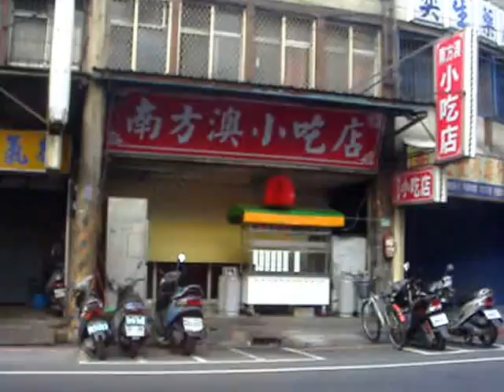BECS # 20 - 商业英文第20课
Key Phrases:

rain check = 雨票

to let your hair down = "把头发放下去" ; 放松 ; 玩一下

Example Conversation:

Joan: John, congratulations on closing the Smith account.

John: Thank you very much. But now the hard work really begins.

Joan: That's true John. But, why don't you let down your hair and come enjoy some beer with us tonight? Let's celebrate.

John: Hmmm, Joan. That's a great idea. But I really have to get busy. Tonight, I need to speak with the office in Shanghai; they'll start work while we are sleeping here in the United States. As such, can I have a rain check?

Joan: A rain check?

John: Yes, a rain check. I'd like to go out for beers with you guys next time if that's OK.

Joan: That's fine.